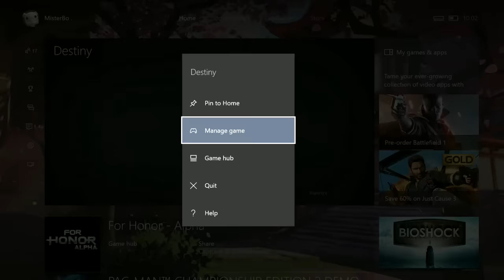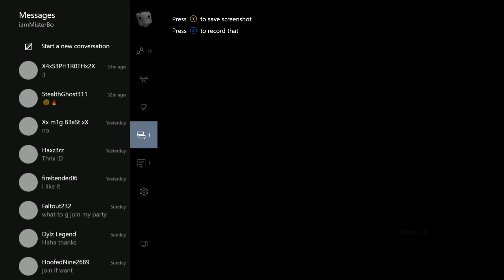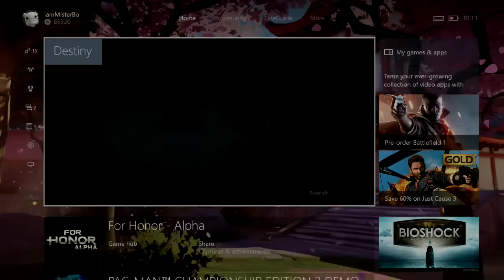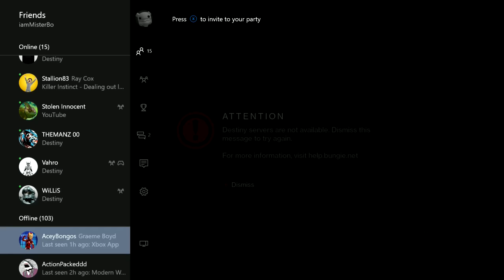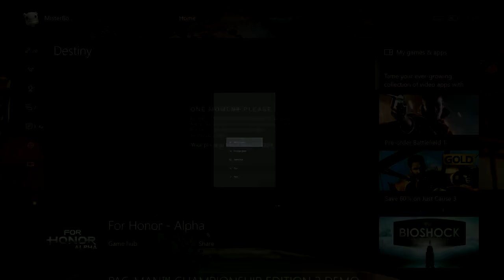Destiny: Not Rise Of Iron - Watching A Loading Screen, Waiting For A Queue.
Yup well I guess that happened.

- MisterBo